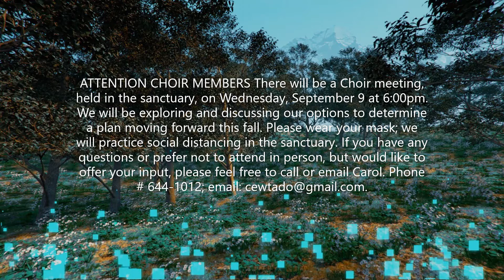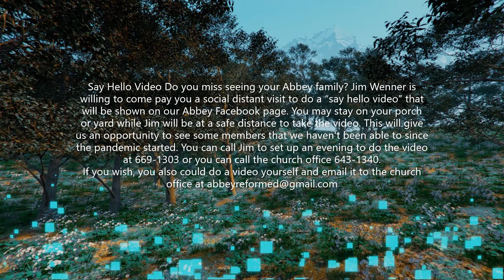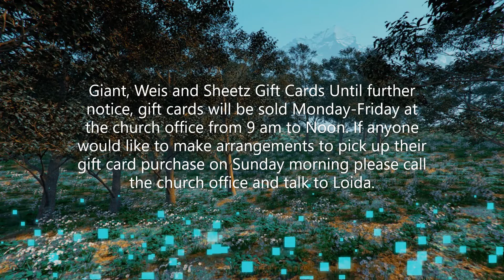The Abbey Reformed United Church of Christ ANNOUNCEMENTS